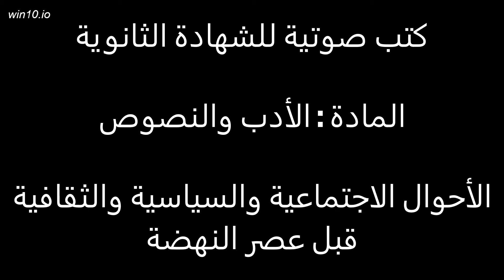الأحوال الاجتماعية والسياسية والثقافية قبل عصر النهضة